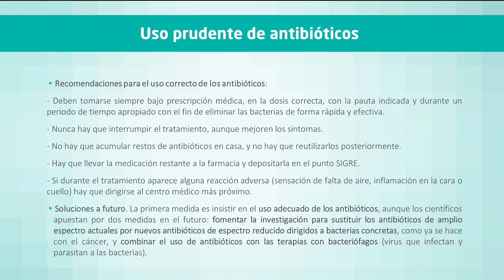Uso prudente de antibióticos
Con motivo del Día Europeo del uso prudente de antibióticos la Dra. María José Monforte, especialista en Medicina Interna del Hospital Quirónsalud San José, explica cómo un uso inadecuado de los mismos ha provocado loa aparición de bacterias multirresistentes.